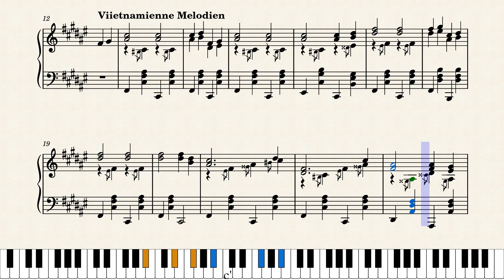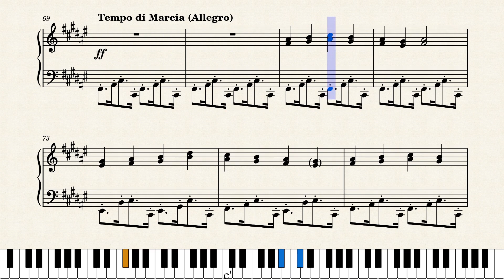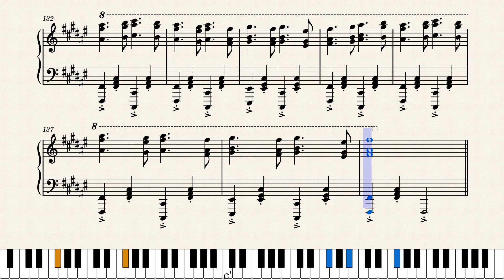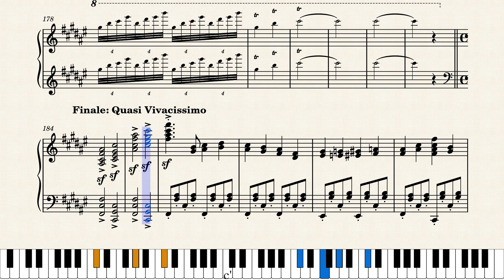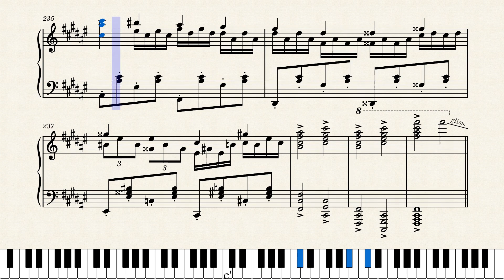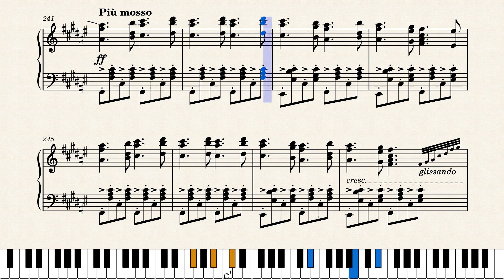Rhapsodies Vietnamiennes FL.10a - FranzLiszt0904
should have uploaded it before FL.10 no.1

anyways this should have been the alter or earlier versions of it
but ok